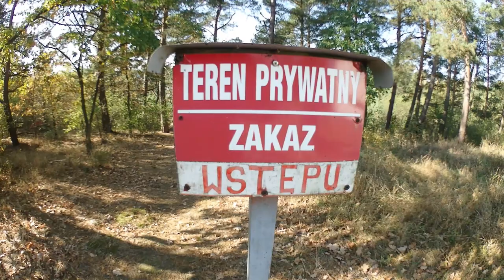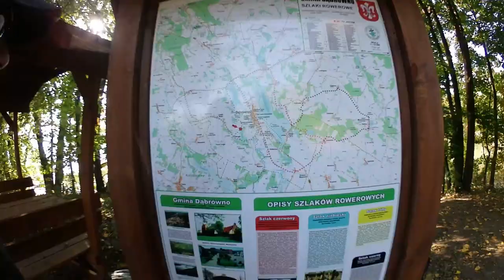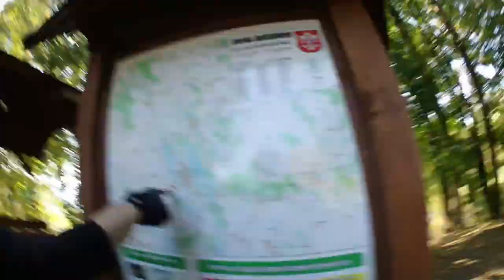Wzgórza Dylewskie [Tytanowe Tyłki] • X • 2018